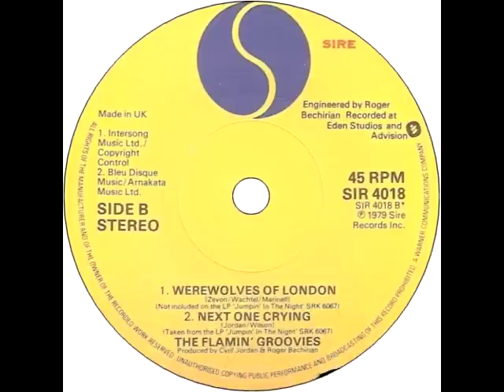Flamin' Groovies Werewolves Of London (7")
This one was one of two tracks on the B side of the fantastic Absolutely Sweet Marie  Dylan cover. This one was the only track not on the album "Jumping In The Night", an absolute must, btw.
Sire, SIR 4018, Jun79. Label scan borrowed from 45cat.